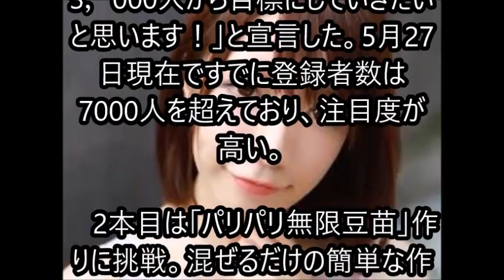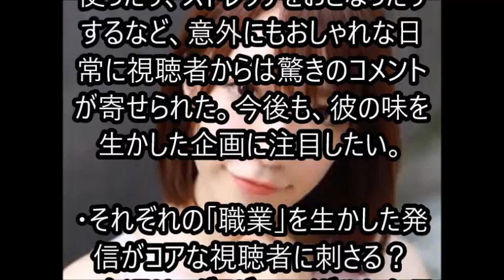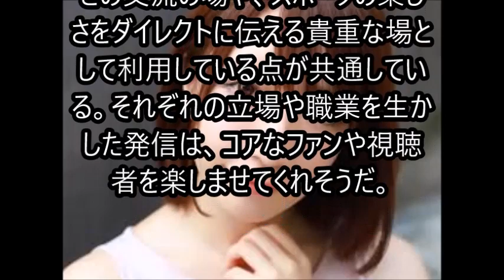清水あいり “おふざけ満載”動画に注目集まる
有名タレントのYouTuberデビューが相次いでいる2020年、新たなチャンネルや動画企画をピックアップするとともに、その方向性や内容を検証する本企画。この1週間前後では、グラビアアイドルや女性スポーツ選手、そして芸歴30年のお笑い芸人がデビューを果たした。